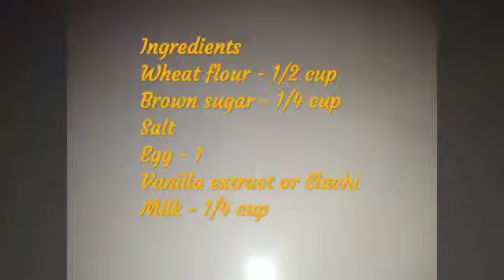Without white sugar PANCAKES